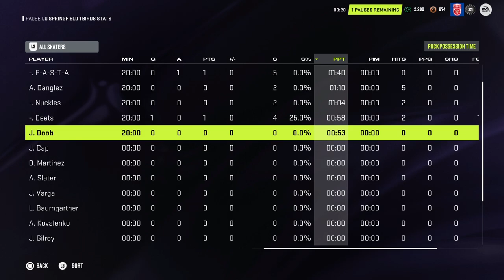S46 Week 3 Rockford IceHogs vs Springfield Thunderbirds game 3